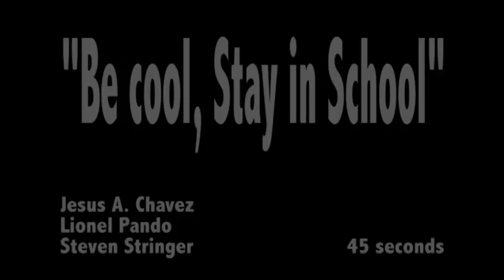Lionel, jesus, Steve PSA PROJECT